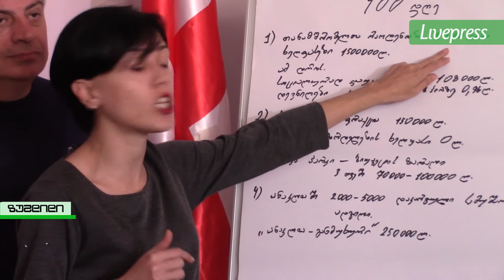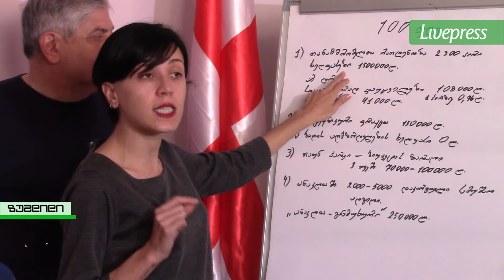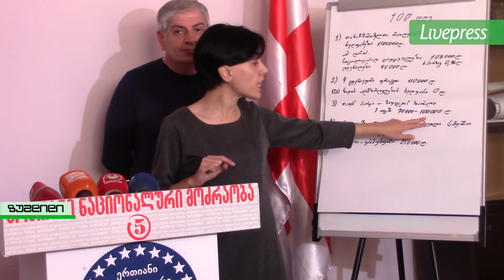თვითმმართველობის 100 დღე